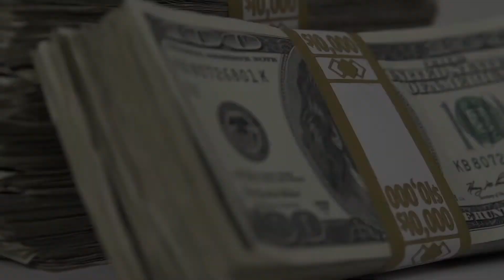EP03 The gaming show | Part 2 | الحلقة 03 من برنامج ثو قاميڨ | الجزء 2